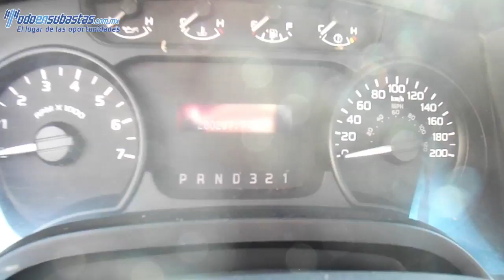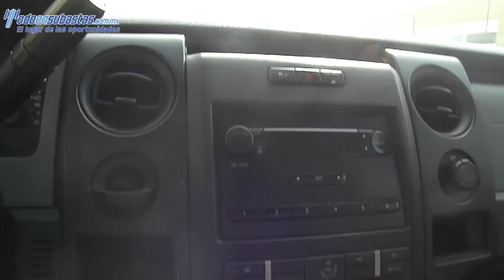D39990 Ford / F-150 / 2011